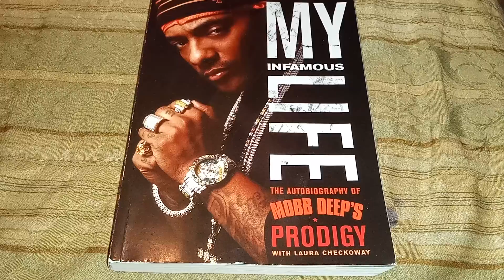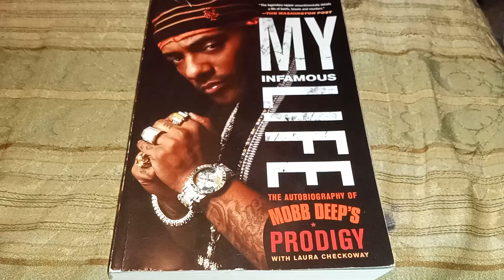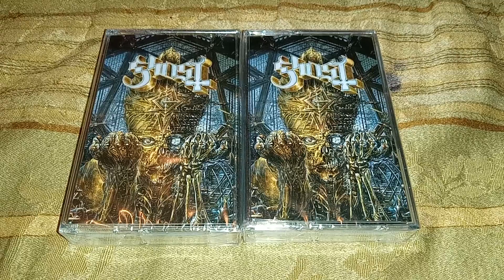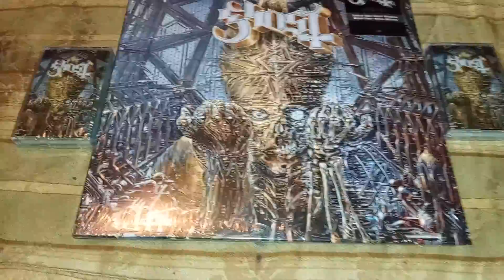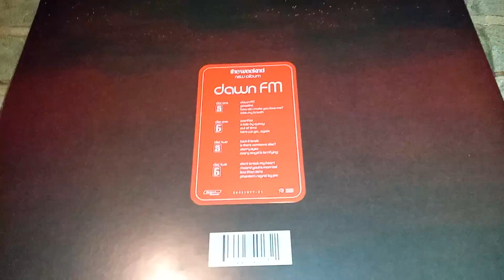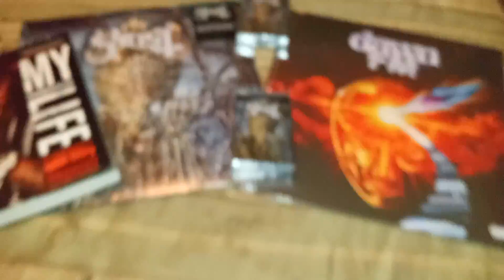pickups prodigy ghost & the Weeknd $uga1994